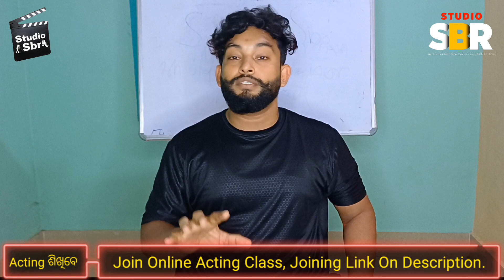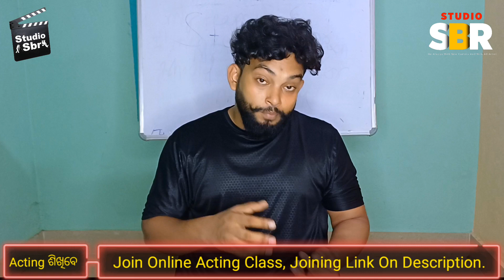Cinema ପାଇଁ Hero ଦରକାର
Online Acting ଶିଖିବାକୁ, ତଳେ ଦିଆଯାଇଥିବା link ରେ କ୍ଲିକ୍ କରି ଫର୍ମ ଫିଲପ୍ କରନ୍ତୁ।

We are looking a male actor/model for our upcoming feature film.

Screen age-30-33
Height-5"7above
Colour Complexion-Fair/Brown
Male actor
For feature film
Character - lead actor

🎭🎭 Our Topic -- Acting ,danceing,singing, Audition updates, add-shoot, serial shooting ,movie shoot, guest lectures,movie & trailer Review, short films,songs, story telling, all backcamera works, sport boy, lightman, makeup man etc,,, all ollywood or related topic covered here. We always with new comers.Now in this digital India , you can use technology to access odia industry.

Our Equipments

Mobile-OnePlus Nord CE 2 5G
Camera-Canon EOS 200D II
Camera Tripod- for DSLR & Video Cameras
Tripod For Mobile-
Vlog Gorilla Pod with Remote Control
My Mic For Audio-
Croma Screen-
Black Screen-

 Keywords - audition, odia cinema audition,
need actor for cinema

Join Our Telegram Group For Audition And Information